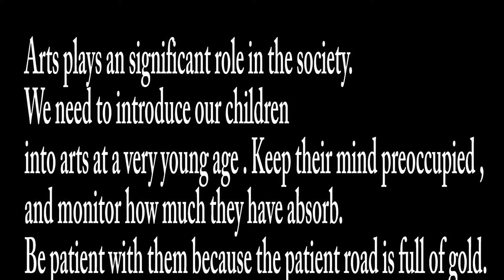My Edited Video